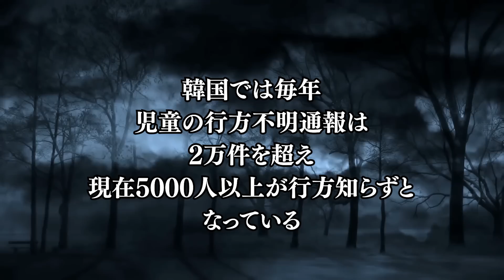【実話】韓国 無能すぎる警察官。歴史的な大事件が起きても...何もしない。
公式キャラクターグッズ
拷問蛸のアクリルスタンドが発売中！